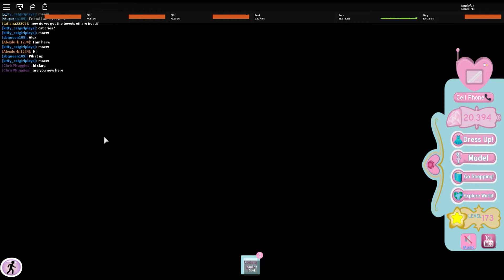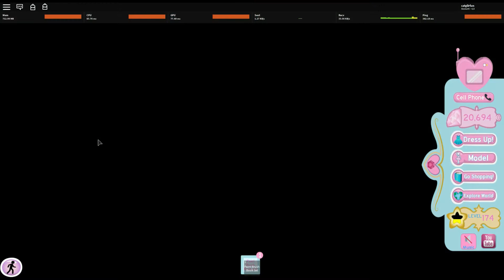Me doing a hole school day in Royale High School! Diamond farming part 2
I hope you enjoyed this video we love you all!   @JnKGemezyt On instagram    @Outfit_High  On twitter!  Also thank you so much to  @Sarah Emmendorfer for all the support! :D